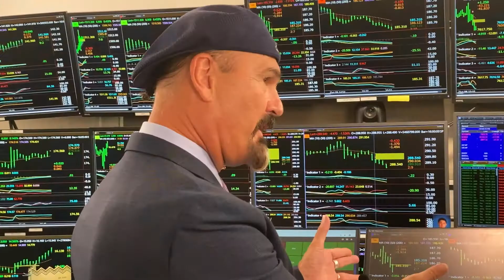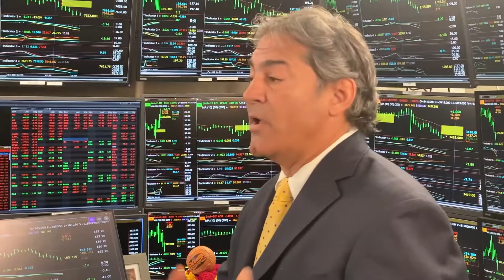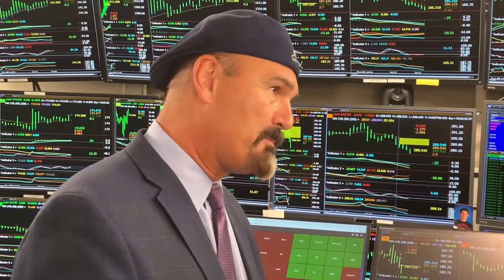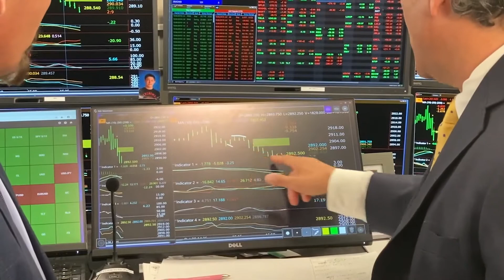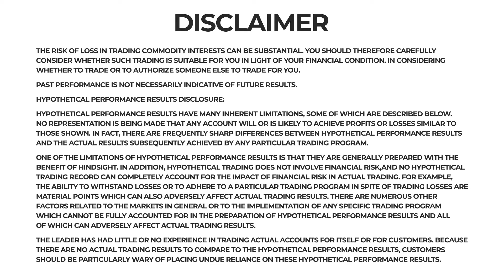Ticker Tocker with Jon Najarian of Market Rebelliion